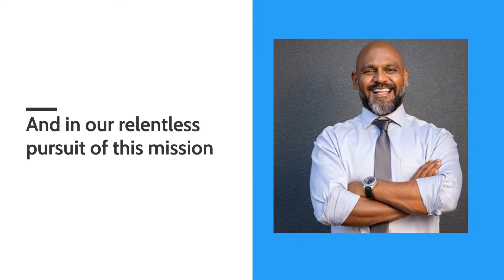Episode 355: Florida Exam Results Announced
Florida Bar Exam results were released and the news was shocking for repeat bar takers. While there was a 62% pass rate for first-time applicants, the repeat taker rate was only 7-10%. Details, analysis, and insights to help make sense of the numbers and what to do next.

Make the NEXT Bar Exam Your LAST Bar Exam!®